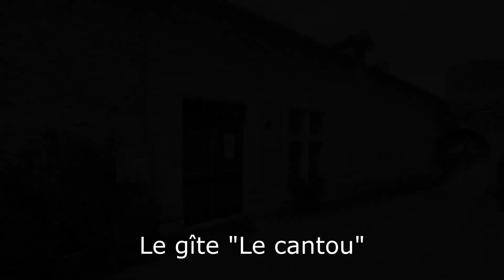la voie de Compostelle (Gramat / Rocamadour)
Gramat / Rocamadour 14 septembre 2021
12 kilomètres